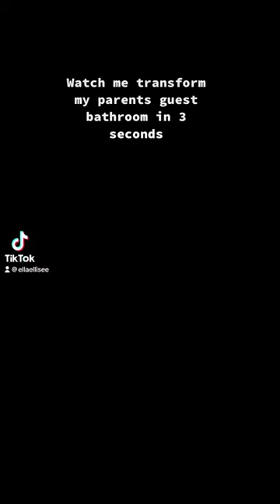DIY small bathroom makeover